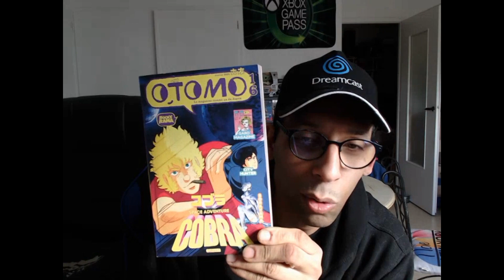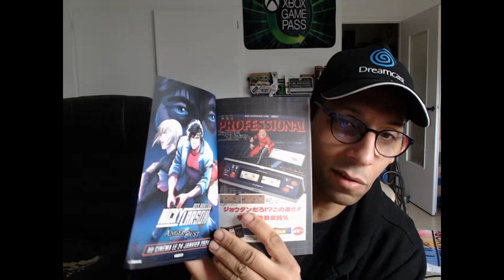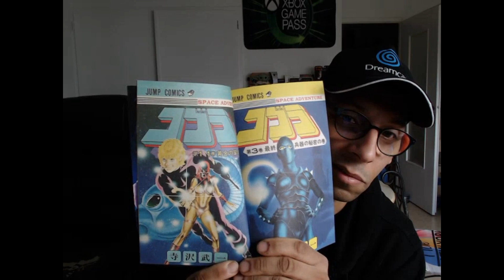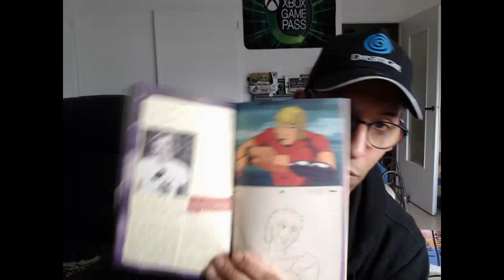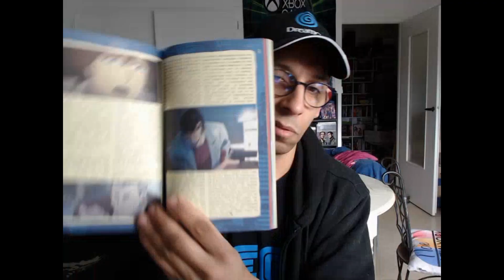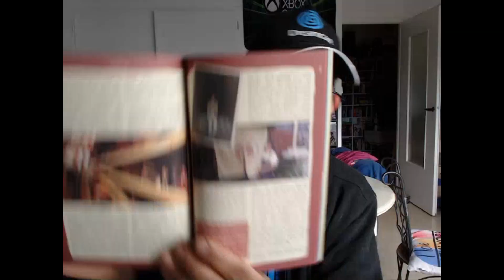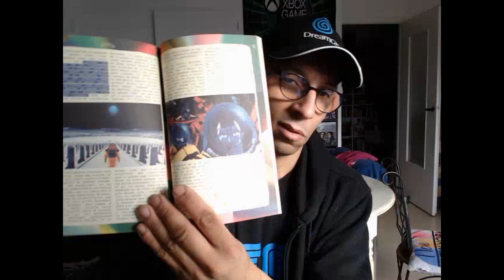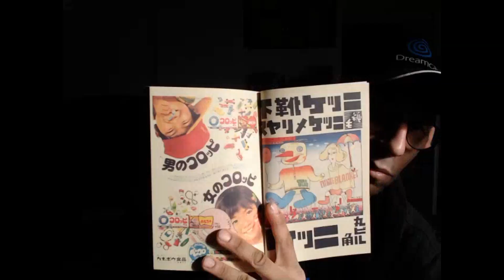OTOMO #16 sur COBRA Janvier 2024 (magazine en format mook)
Otomo est de retour pour une nouvelle aventure spatiale japonaise, aux côtés, cette fois, du mythique corsaire de l’espace Cobra !